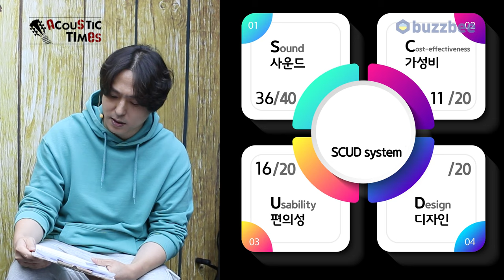[AcousticTimes 1330회] Gibson Custom Shop 1960 Hummingbird Light Aged [SN.21673089]